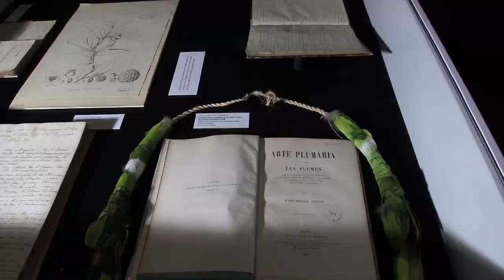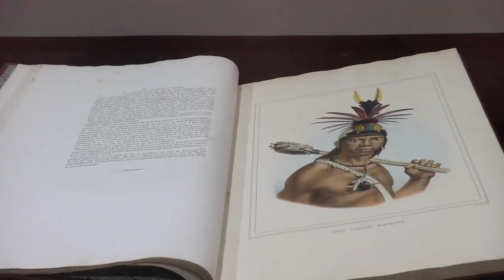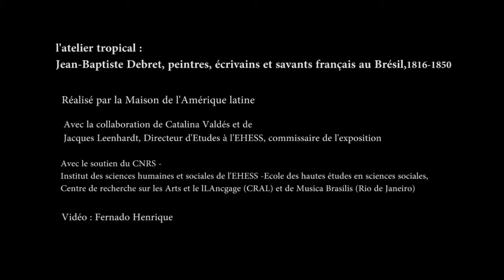Visite de l'exposition "Le voyage pittoresque et historique au Brésil de Jean-Baptiste Debret"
Visite de l'exposition "Le voyage pittoresque et
historique au Brésil de Jean-Baptiste Debret : Un « incunable » des
sciences sociales", avec Jacques Leenhardt. Conversation entre Catalina Valdés et Jacques
Leenhardt, Directeur d’Etudes à l’EHESS, commissaire de l’exposition
« L’atelier tropical : Jean-Baptiste Debret, peintres, écrivains et savants
français au Brésil, 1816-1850. Maison de l’Amérique Latine, Paris,
octobre-décembre 2016. Vidéo : Fernando Henrique.